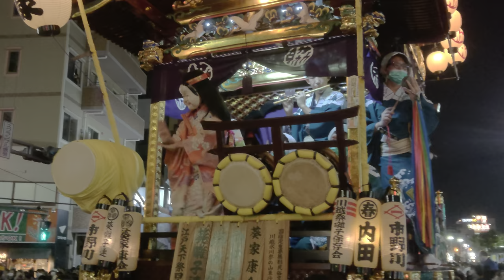川越まつり【2023年は10月14日(土)15日(日)開催】奇跡の4台ひっかわせ！【2022年保存版】7分目頃からクライマックス！2倍速でどうぞ 3年ぶり感動をありがとう！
2倍速でお楽しみ下さい！

KAWAGOE festival 2022

川越駅まで池袋から33分！

Visite touristique